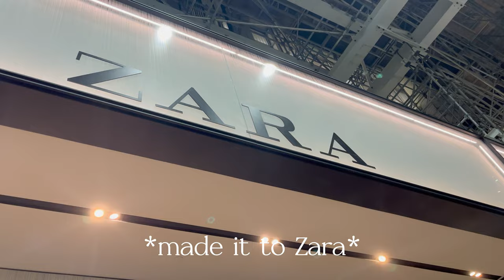a *chaotic* Black Friday shopping vlog at the CF Toronto Eaton Centre | U of T students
Count the number of times I said "yeahhhh" in this video haha!